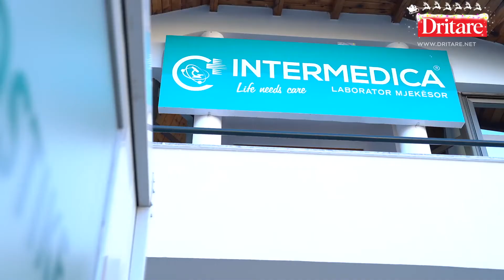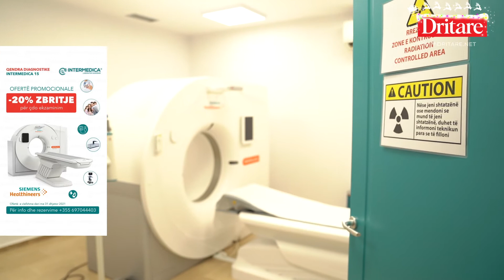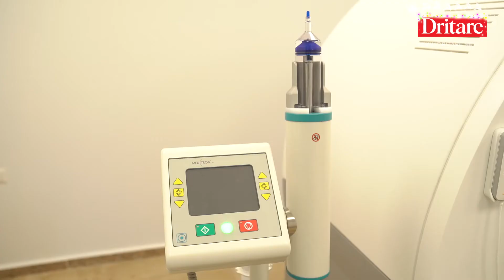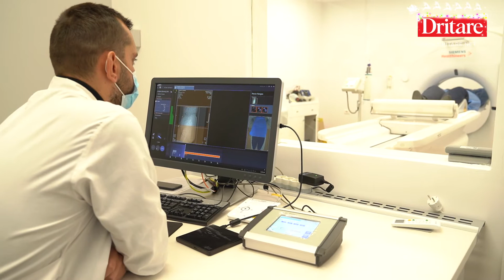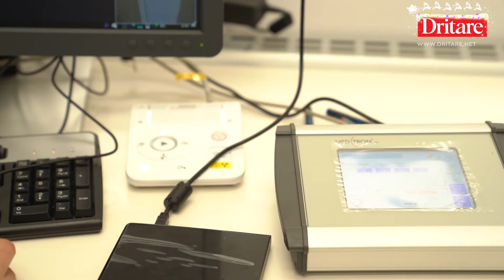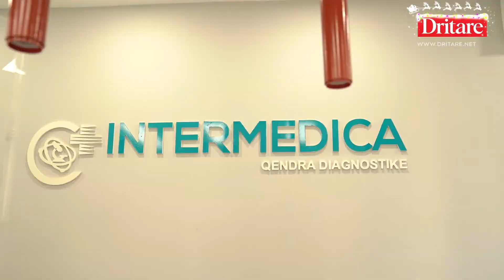Ekzaminimi skaner- Ja se çfarë ndodh!